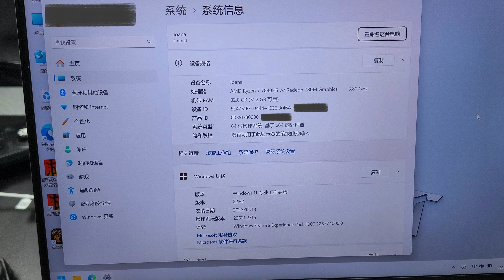GPD Win4 7640U 掌中寶！ APU掌機電腦的魅力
今天要跟大家介紹一款搭載AMD APU的掌機電腦，它小巧便攜，在日常生活中隨時隨地玩的Win掌機。

然而不便宜的售價和限制的用途，對於我這種遊戲小白非常疑惑它的實用性！

今天的主角GPD WIN4 7640U便是這款掌機中最便宜的版本，希望在評測中讓大家理解這顆APU的實用性和使用建議

這款掌機電腦的處理器為7640u，效能上不如一些高性能例如神U 7840u的筆記型電腦，但它的便攜性和隨時可用性使其成為一種獨特的存在。 隱藏式鍵盤設計使得它可以在需要時輕鬆轉換為輕度辦公設備，而小巧的外觀則可以輕鬆放入包包中，讓你隨時隨地使用。

與筆記型電腦相比，這款掌機電腦的螢幕雖然小，但在玩遊戲或長時間使用時，可能會對眼睛造成負擔。 然而，它的便攜性和隨時可用性使其成為旅行、戶外活動或任何需要輕便設備的場合的理想選擇。

此外，這款掌機電腦也支援PD快速充電技術，可以邊充邊玩，讓你的娛樂時間更延長。